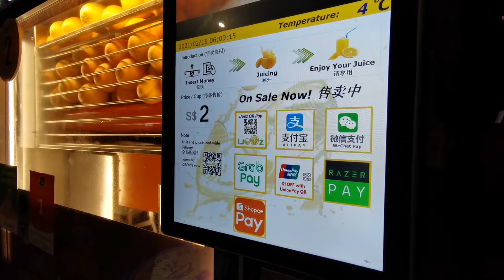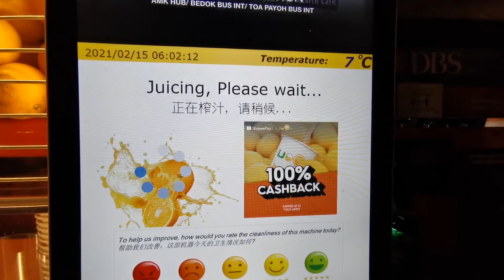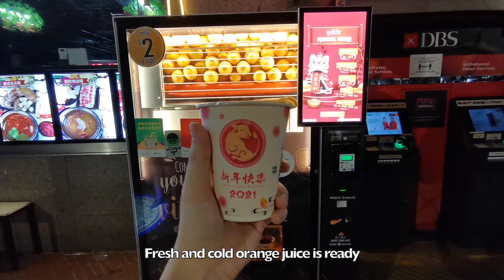Orange Juice Vending Machine in Singapore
A vending machine that cut and squeeze fresh oranges into delicious juices within minutes. This amazing technology is found in Singapore and you can get your daily dose of Vitamin C for just $2.

You Can Now Buy Me $1 Coffee for Good Luck ☕️